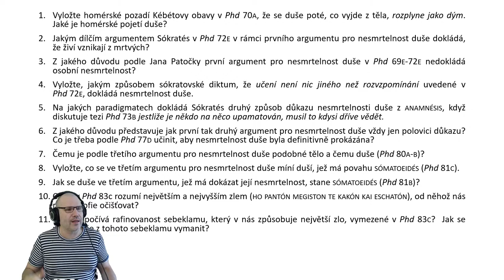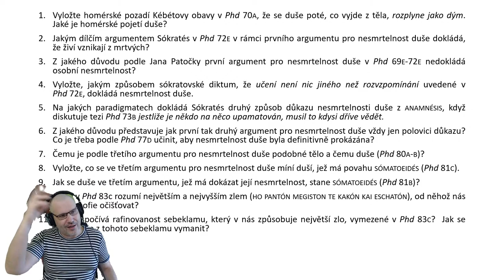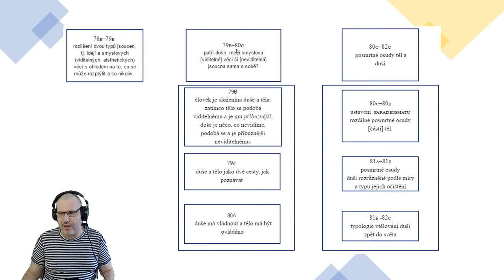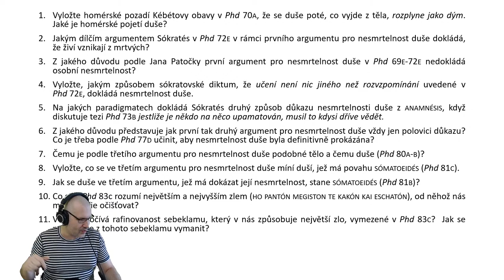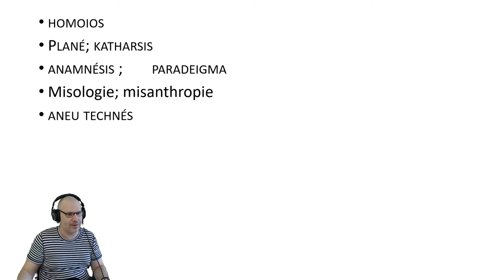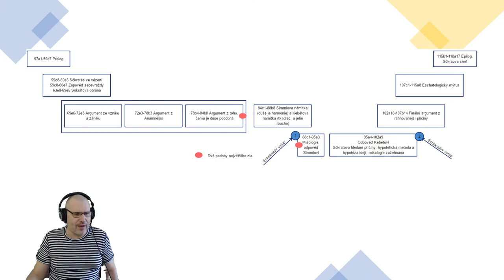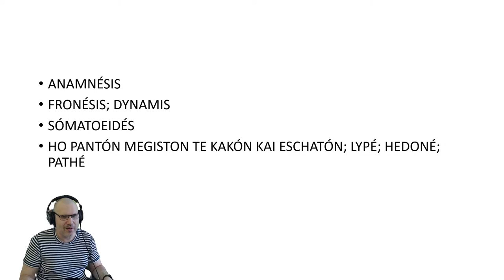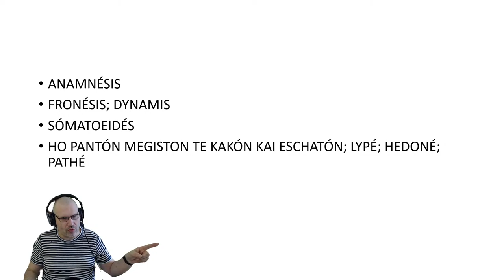Úvod do Platónovy filosofie VII.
Faidón II. 69e-84b
Tři argumenty pro nesmrtelnost duše